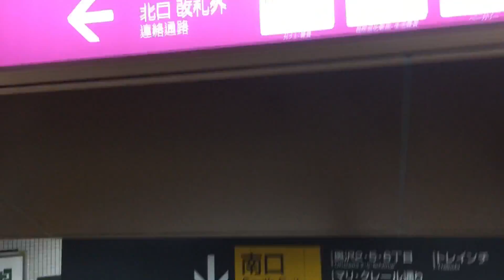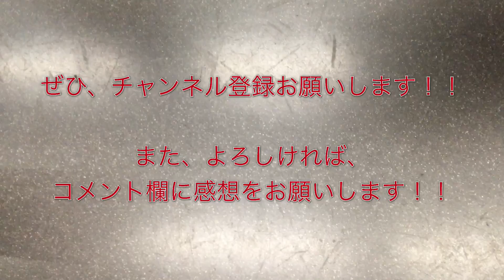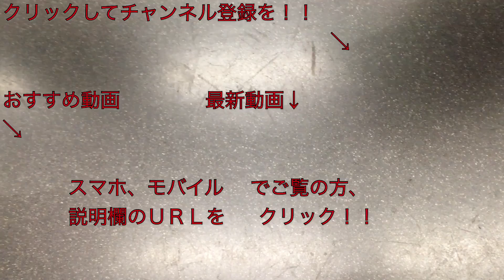大井町線自由が丘駅 急行溝の口行き電車から下車後、南口改札口を使ってはいけない理由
東急大井町線自由が丘駅で、“急行溝の口行き”電車から下車後、１番線ホームに隣接されてる南口改札口を使ってはいけない理由があります。

朝ラッシュの大井町線 急行大井町行き電車、二子玉川寄りの車両に乗ったほうがいい理由